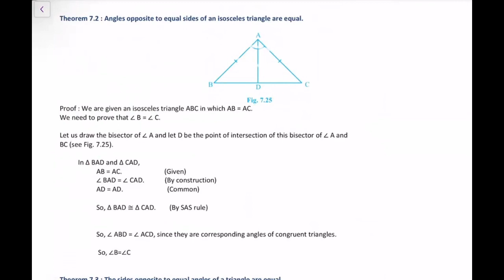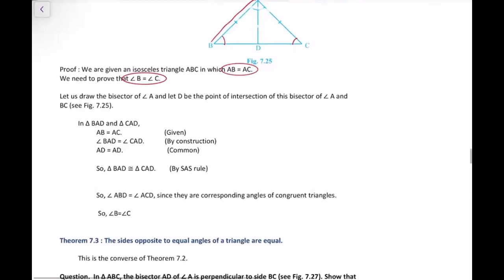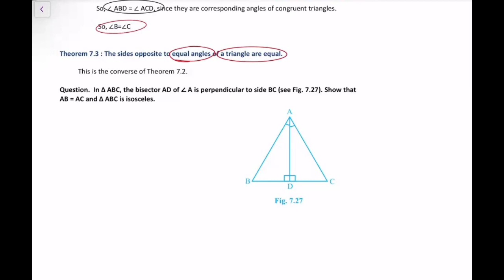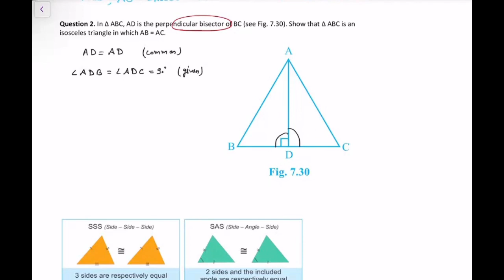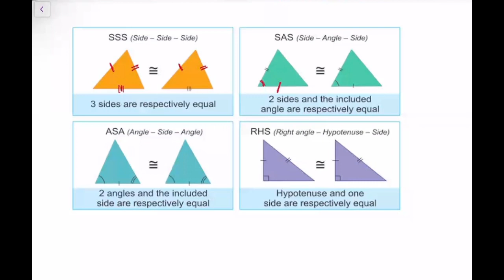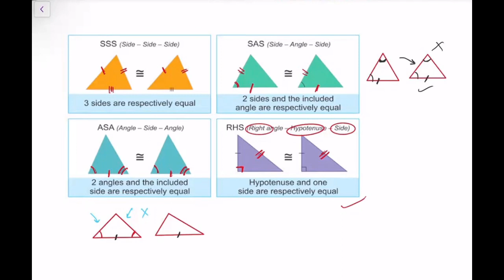NCERT MATHS Class_9, ch-7, Triangle | Congruence | Lecture-3